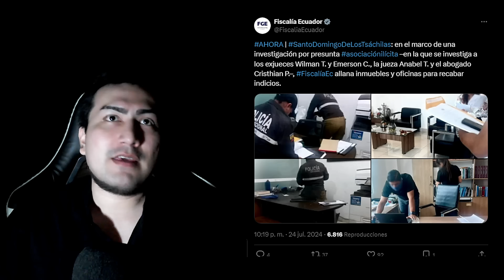Mayra Salazar saldrá en San Valentín gracias a Diana Salazar | Wilman Terán otra vez ALLANADO